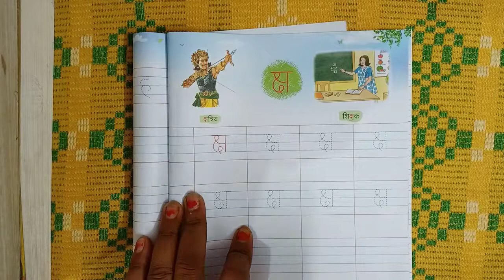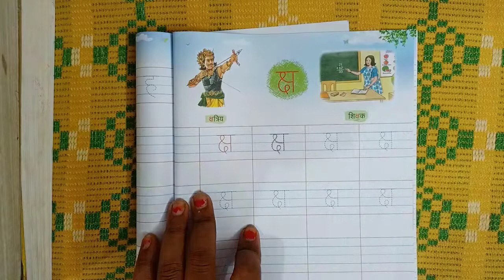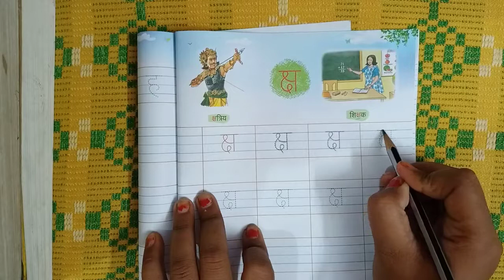वर्ण 'क्ष' का परिचय for LKG